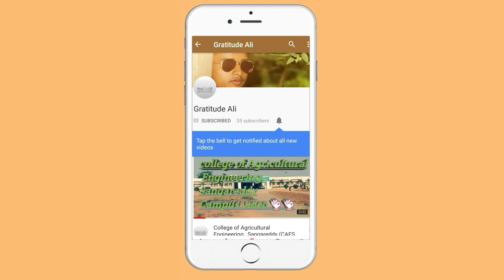Haritha Haram Program held at COLLEGE OF AGRICULTURAL ENGINEERING , SANGAREDDY | Rizas2k17 Batch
I'm on Instagram as @ali__photography___. Install the app to follow my photos and videos.

Videographer and edit by :
MD AMEER ALI

About CAES 👇

College of Agricultural Engineering, Sangareddy was established in the year 2011 under Faculty of Agricultural Engineering and Technology, PJTSAU. It was first of its kind in the Telangana state. The students will be admitted based on TS-EAMCET Rank duly considering the regional ratio and reservation with intake of 60 students per year. The college is started with an objective of generating trained human resource to work closely with the farmers in farm mechanization, soil conservation and water management, post-harvest technology, processing, new and renewable energy resources apart from developing of web based automation technologies for smart agriculture. The college has fully developed departments with experienced faculty. Fully furnished classrooms, equipped laboratories with sophisticated instruments, computer labs with wi-fi facility, library, seminar hall and sports facility.